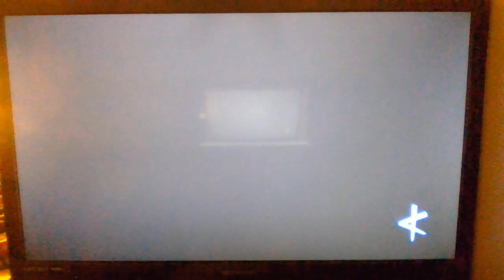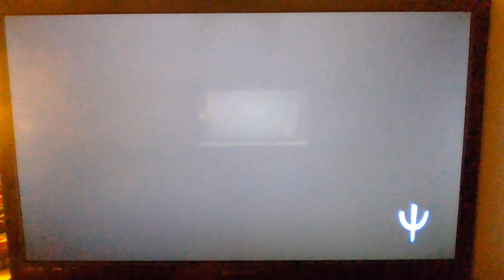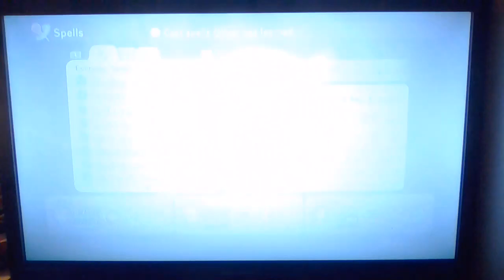Ni no Kuni: Wrath of the White Witch [Part 22: Task Managing Teeheeti]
We set off onto the seas once more, but get a bit sidetracked before going to Autumnia!